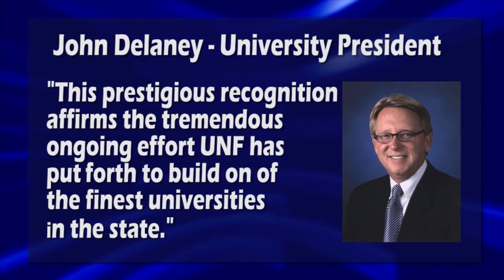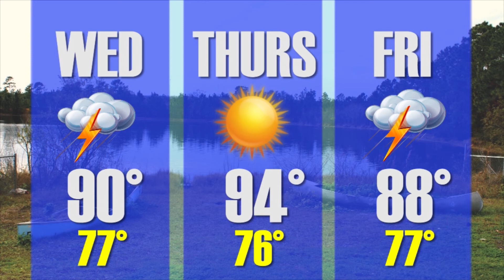Spinnaker News 9-9-2015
Spinnaker Television's daily news show from September 9, 2015. This news show covered head coach Matthew Driscoll's new contract with UNF as well as the announcement of Student Government's new Vice President and UNF's recognition as one of the best colleges in the Southeastern region.